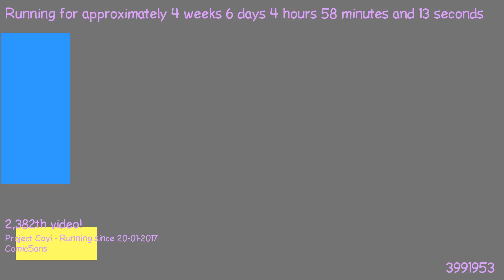1487905342 - Webdriver Cavi - O